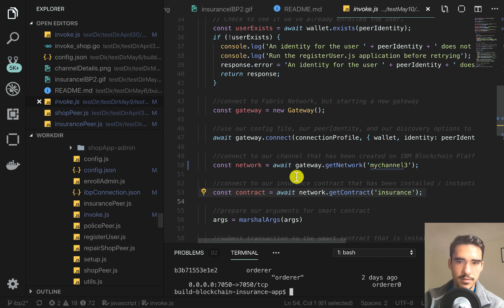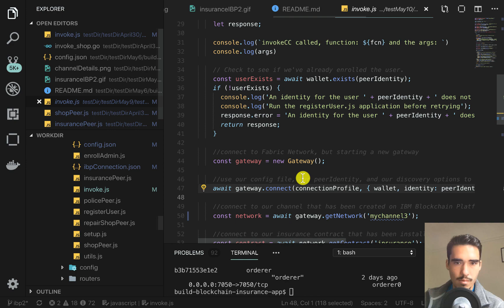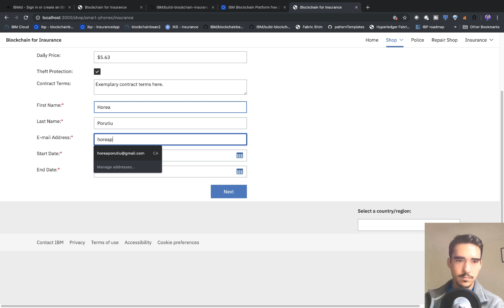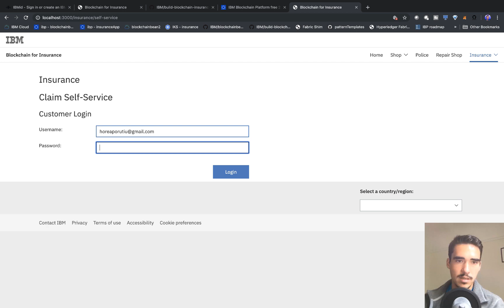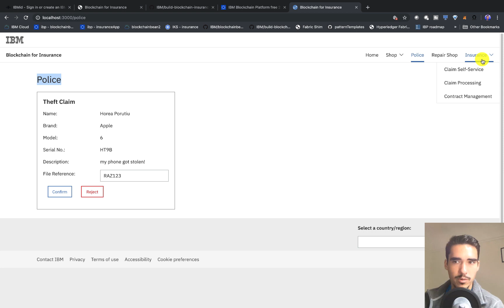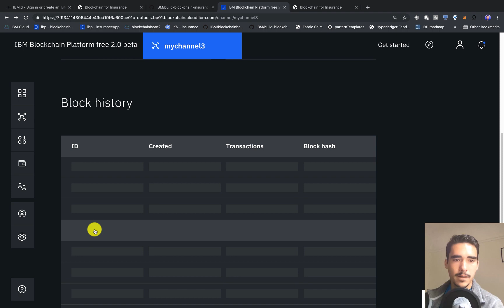IBM Blockchain Tutorial: Multiple Organization and Multiple Peer App Demo #1 - Intro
**NOTE**: The functionality and design of IBM Blockchain Platform has changed since I've launched this video, so please use my video to learn, but the updated steps to create a network can be found below:

Note that you can still use my packaged contract in the `install smart contract step` i.e.

This tutorial will explore how to connect a web (React) application to the new IBM Blockchain Platform.

Try the new free IBM Blockchain Platform by following the steps below.

HOW TO GET A FREE IBM BLOCKCHAIN SERVICE
1.
2. Log in to your IBM Cloud account
3. Once you see your IBM Cloud dashboard, click on "Upgrade Account" in the top-right corner under your Account name.
4. Enter Credit Card info, and click submit.
5. This will give you $200 in free IBM Cloud account credit, to use in 30 days.
6. At the top of your IBM Cloud account dashboard, search for "Kubernetes" and click on "Kubernetes Cluster", and then click "Create".
7. When it asks to select a plan, choose the "Free" plan and then click "Create Cluster".
8. Wait for 20 minutes as your cluster is deploying.
9. After your cluster is deployed, at the top of your IBM Cloud account dashboard, search for "Blockchain". And then click on "Blockchain Platform" and then select the "standard" pricing plan, and click "Create".
10. From your IBM Cloud dashboard, click on your IBM Blockchain Platform service. From there, when it asks you to deploy to a cluster, choose your free cluster! Once your deployment is finished you can now access your IBM Blockchain platform account!